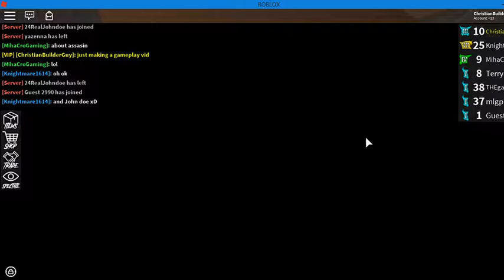ASSASSIN PART THREE (giveaway soon?)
The thumbnail was a little white cause it was gonna be an effect but it didnt work and i was too lazy